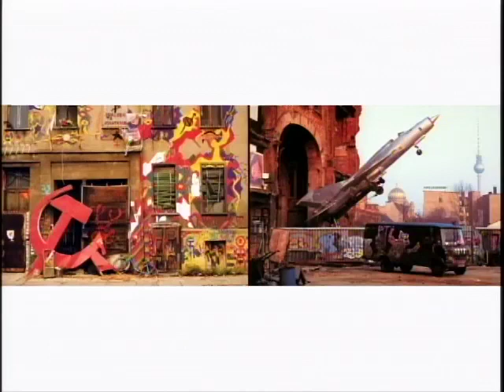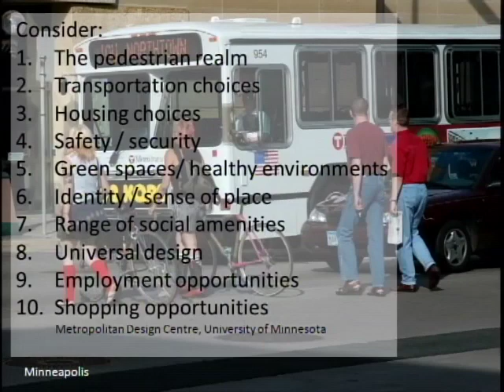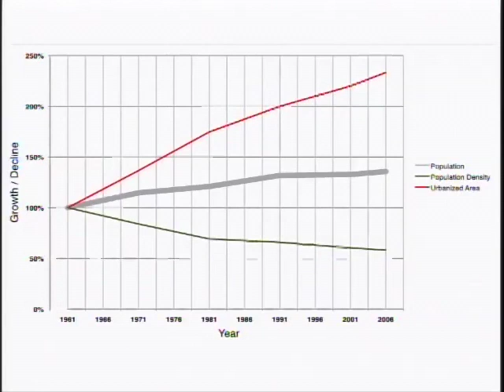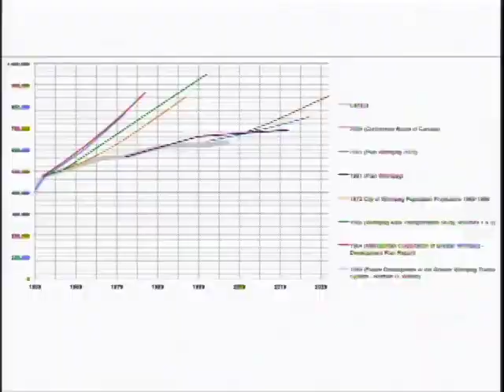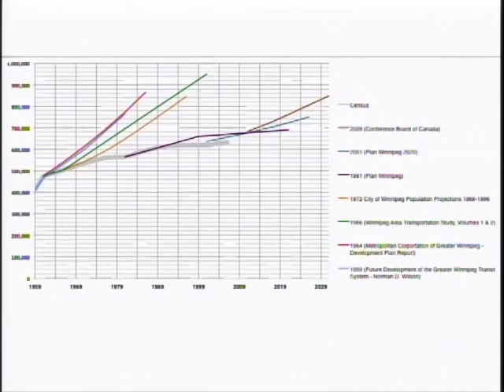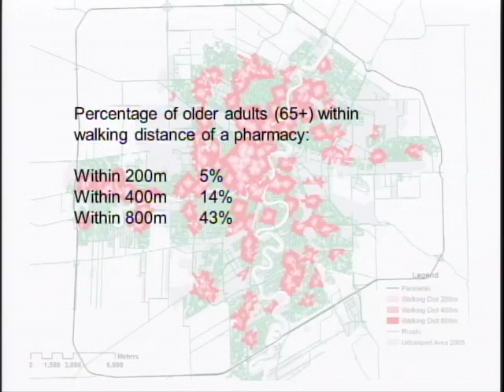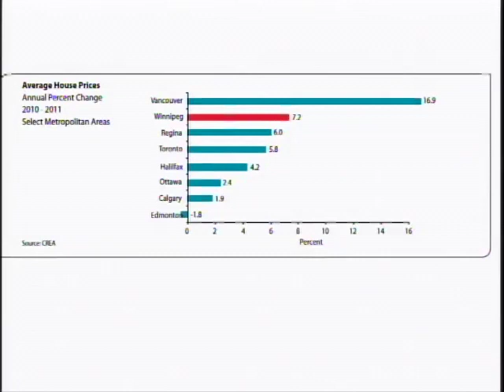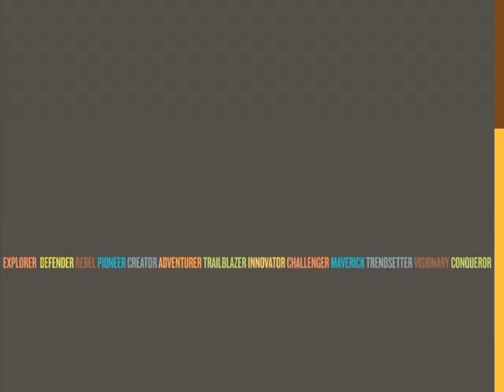Visionary Conversations: Livable Cities, 21st Century Perspectives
At the University of Manitoba's Visionary Conversations event on October 18, 2011, the theme of  Livable Cities: 21st Century Perspectives was explored, specifically the effects globalization, shifting demographics, resource scarcity and social changes are having on today's urban centres.

Featured speakers:
Michelle Richard - Director, Campus Planning
Ralph Stern - Dean, Faculty of Architecture
Richard Milgrom - Head and Associate Professor, Department of City Planning, Faculty of Architecture